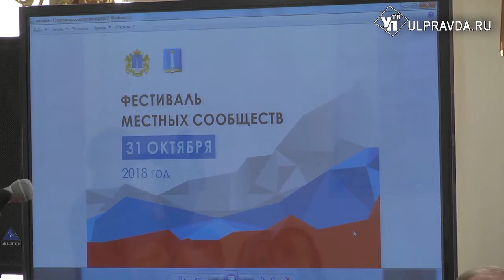18 ульяновских некоммерческих организаций получат 19 миллионов рублей из фонда Президентских грантов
Итоги второго этапа федерального конкурса подвели на пленарном заседании фестиваля местных сообществ.